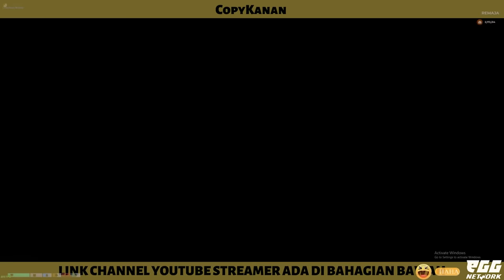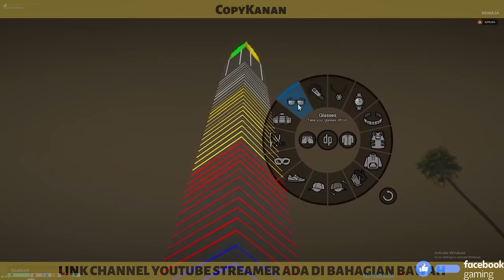🔴 GTA MALAYSIA | COPYKANAN